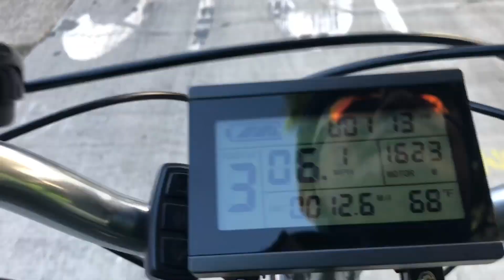DIY ebike first test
DIY ebike conversion is almost done. This my first test run on 10/19/2018 going to a class from Twin Peaks to PG&E Learning Center on Howard St., San Francisco and back.